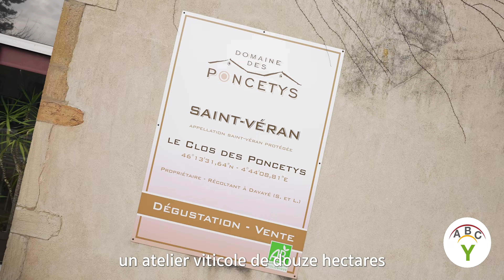[𝑪𝒍𝒊𝒑 𝒅𝒆 𝒑𝒓𝒐𝒎𝒐𝒕𝒊𝒐𝒏 𝑨𝒈𝒓𝒐 𝑩𝒊𝒐 𝑪𝒂𝒎𝒑𝒖𝒔 𝑫𝒂𝒗𝒂𝒚𝒆́ 2023]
Découvrez l'Agro Bio Campus de Davayé grâce à notre nouveau clip de promotion 2023.